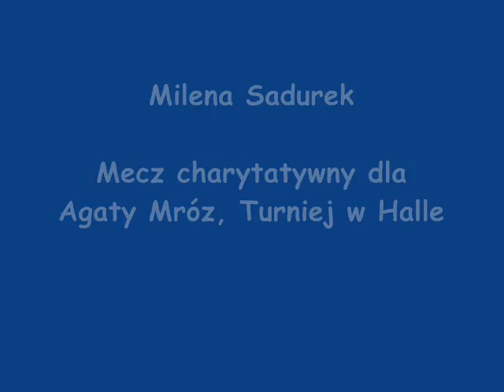Milena Sadurek Turniej w Halle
Mój film dla Wspaniałej rozgrywającej Mileny Sadurek